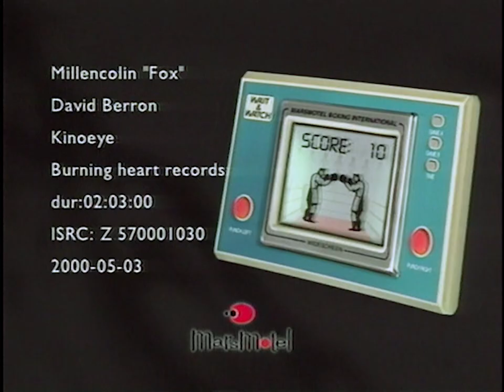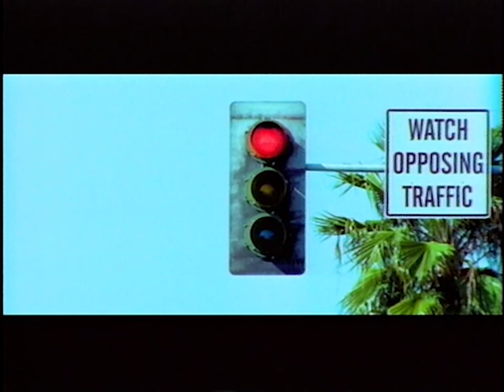Millencolin - "Fox" (2000)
Filmed in March of 2000 in Los Angeles, CA.
Production:  Kinoeye
Director:  David Berron
Nikola Šarčević - bass & vocals
Fredrik Larzon - drums
Mathias Färm - guitar
Erik Ohlsson - guitar